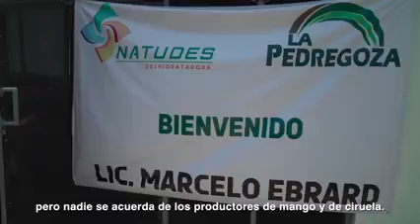Marcelo Ebrard Casaubon ¡Qué buena estuvo mi visita a Mazatlán! 23 junio 2023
Apoyos al Canal Cuenta de Debito Mercado Pago CLABE  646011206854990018 Banco STP Nombre Roberto JIménez M.

Apoyos económicos Canal OXXO SPIN 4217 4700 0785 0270 a nombre Roberto Jiménez M.

Gracias